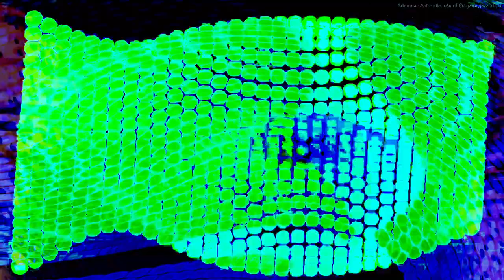Movie 24 07 24 08h50m26s "it's just sounds" in 47 audio video 8 minute videos